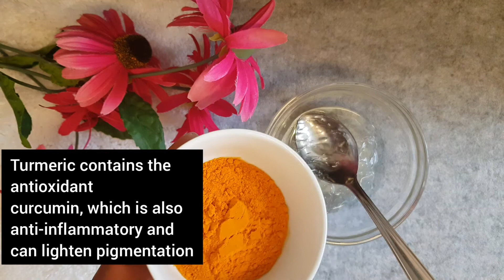Tumeric face cream/ Skin Brightening and Anti-Aging cream /Remove Dark Spots and Pigmentation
Hello, everyone, welcome to Noupou Beauty! Worried about wrinkles? WORRY NOT, in this video, I present to you a SUPER EASY Anti-Wrinkles cream To Prevent Fine Lines Appearance and pigmentation that will ease your concerns.

7.Natural skin brightening mask .Mask to remove sunburn, tan and get glowing skin at 10 degree

Always seek the advice of your physician or another qualified health provider with any questions you may have regarding a medical condition.